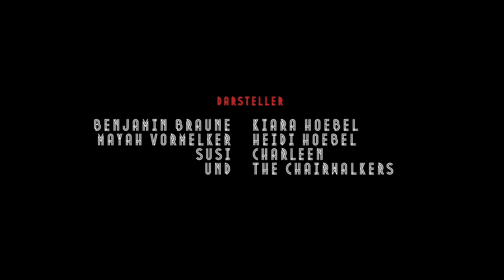Schwarzer Peter-official video